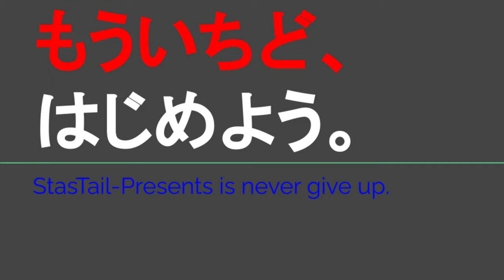YT084 ep2 ヤマナカ（岩田食品） 満足唐揚げ弁当【よんつべ：からあげ弁当1グランプリ】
ヤマナカさま